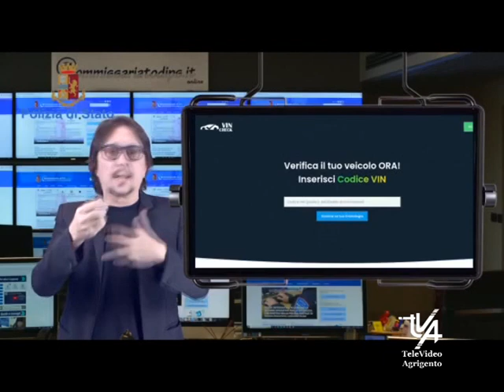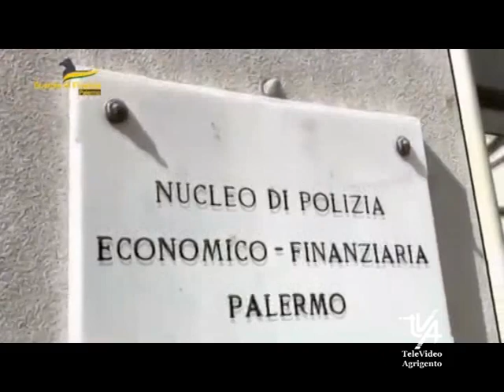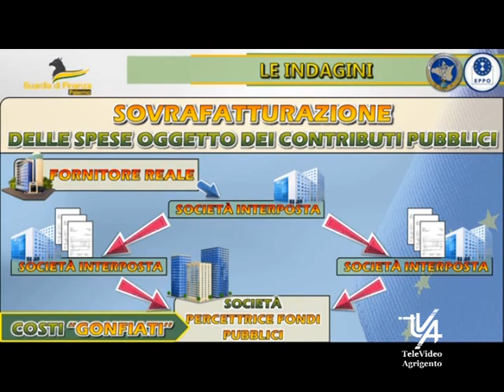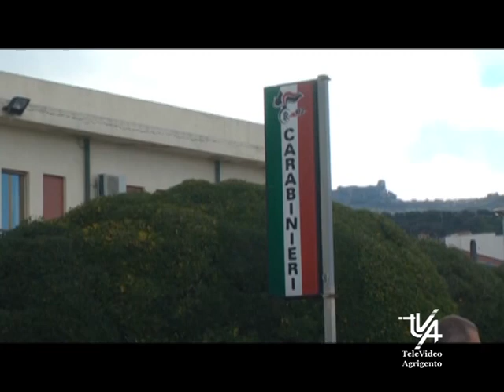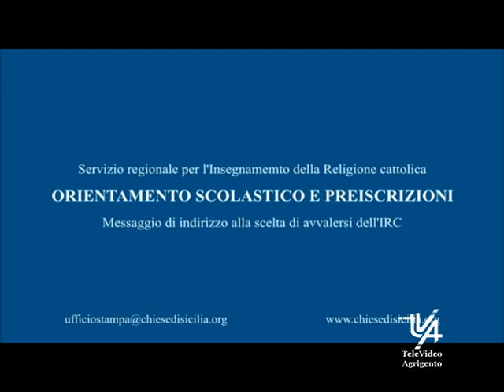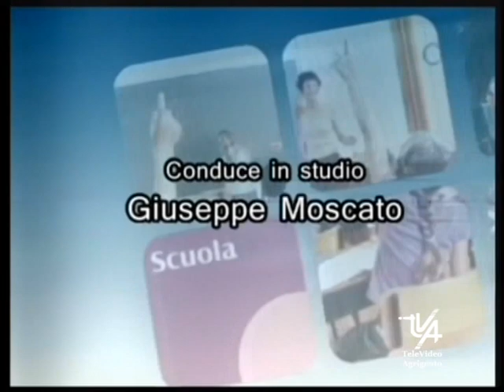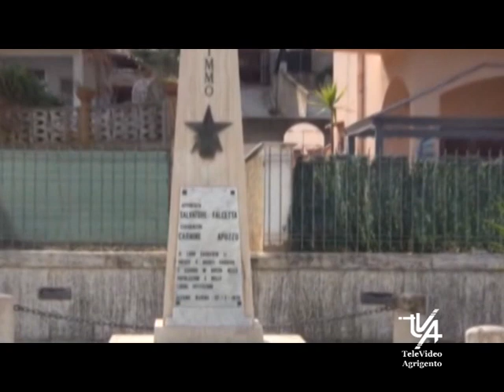Il TG del 31 Gennaio 2023